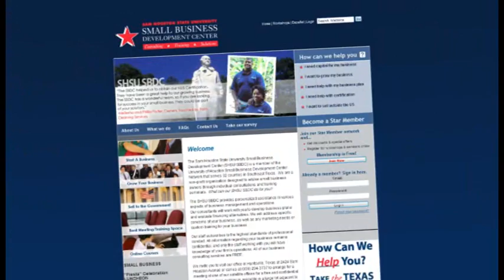Management Information Systems Degree at SHSU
Management Information Systems (MIS) at Sam Houston State University is an established program that has grown and advanced with the trends in the industry.
The BBA in MIS offers small class sizes and the education to enter a broad range of career areas.